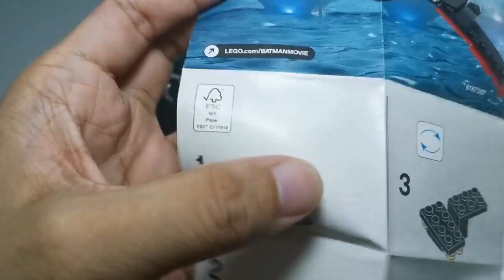LEGO 30524 Mini Batwing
MUSIC USED IN VIDEO:
00:06 - Magnum - Rondo Brothers